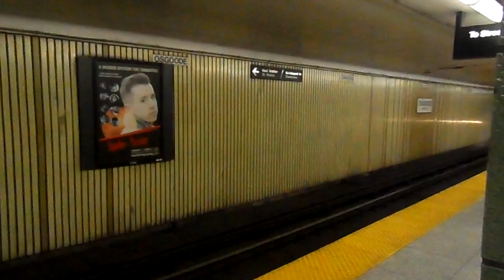TTC Hawker Siddeley H5 # 5781 Arriving At Osgoode Station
TTC H5 # 5781 On Run # 143 Going Northbound